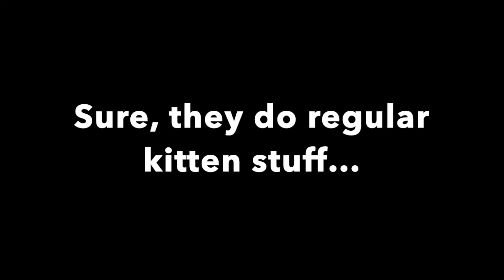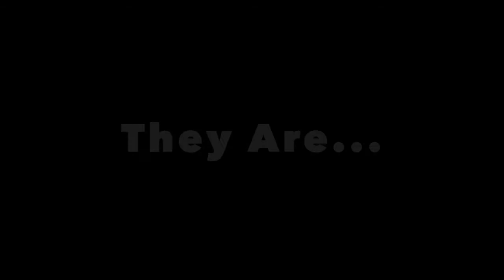Epic Kitten Battle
Watch my adorable little ginger kittens, Rascal and Raggie, battle it out in the most epic kitten takedown ever.

(Yes, I spent an hour making this video instead of doing something productive. Don't worry about it).